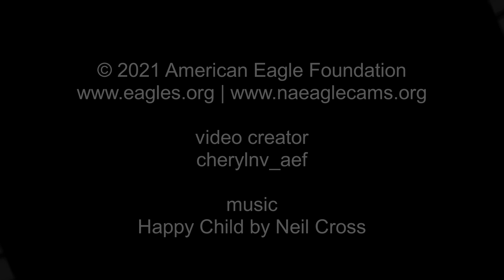AEF NADC - The Curiosity of Mr. P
From the Bald Eagle nest of Mr. President and The First Lady located at the National Arboretum in Washington, D.C.

January 24, 2021:  See what happens when Mr. P discovers his reflection in the camera dome.